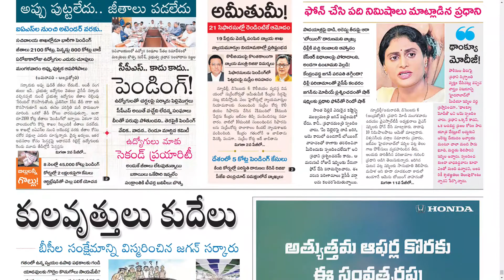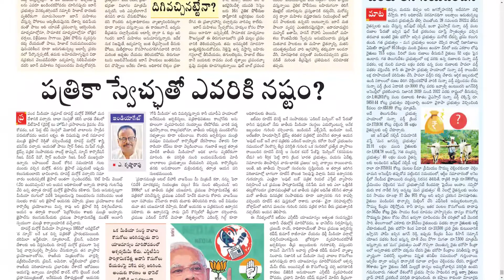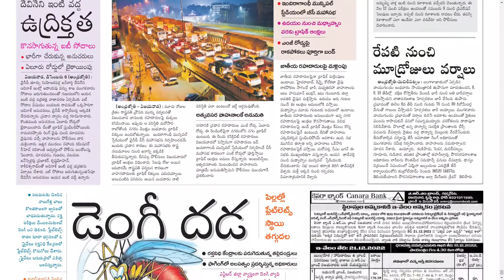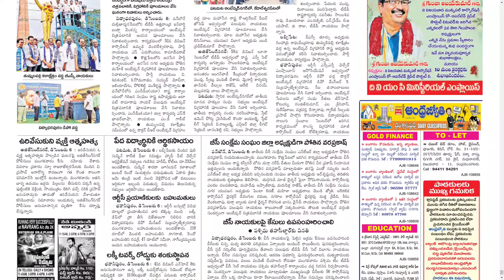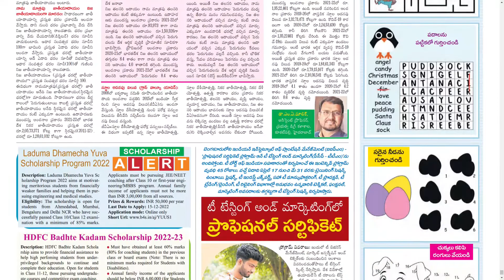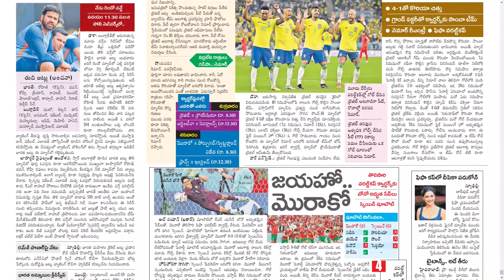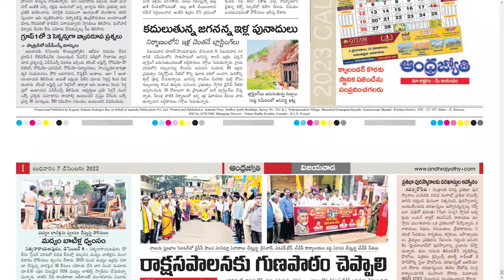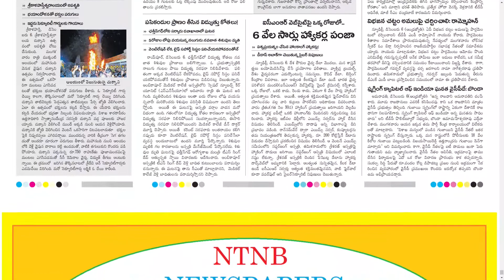ANDHRA JYOTHI AP 7 DECEMBER 2022 WEDNESDAY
Telangana news
Ap news
Cricket news
Sports news
Cinema news
Bussines newspaper
Crime news
Chaduvu paper
Education newspaper
Eenadu antharyaami
Antharyami eenadu
Telugu antharyaami
Apprentice jobs
Vasundara paper
Eenadu vasundara
Eenadu karimnagar
Haaybujji paper
Prathiba
Eenadu pratibha newspaper
Prathiba paper
New intiatives by politicians
Telugu news
Gk questions